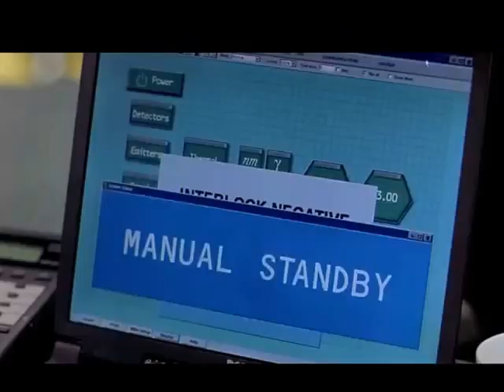Radioactive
loved the song, hated the original video